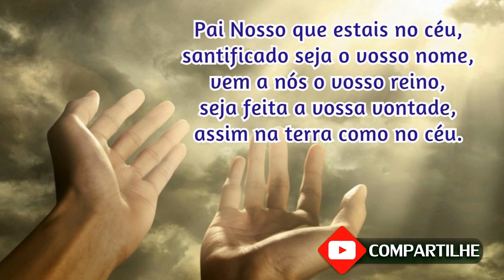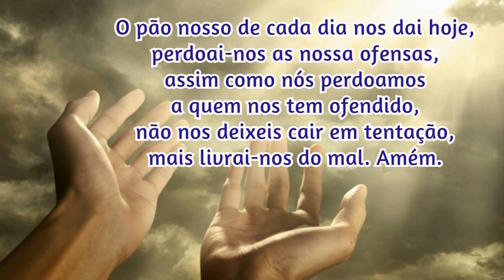15/05/2022 Oração da Manhã GRATIDÃO e PROTEÇÃO por MAIS UM DIA